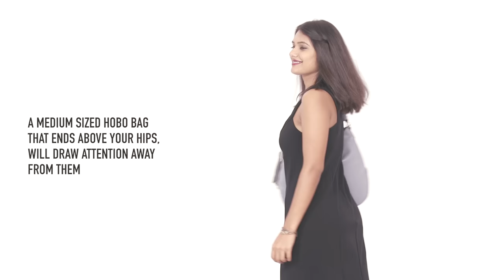Choose The Right Bag For Your Body Shape!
Handbags, not only carry your essentials, but also serve another crucial purpose. They are an effortless way to incorporate the latest trends, look put-together and show off your personality.

Most of us shy away in experimenting too much with our clothes, hence handbags are the easiest way to add a pop of colour into your monochrome dominated closets.

You probably don't give enough scrutiny to your bag as compared to a pair of jeans. Whereas, you undoubtedly will use your bag every day unlike the pair of jeans. So next time you go handbag shopping don't just buy because it's chic or works with your lifestyle.

The right handbag can flatter your figure as much as a right pair of jeans! Here are a few easy tips to keep in mind when buying the right handbag for your body type :)

Team Glamrs!